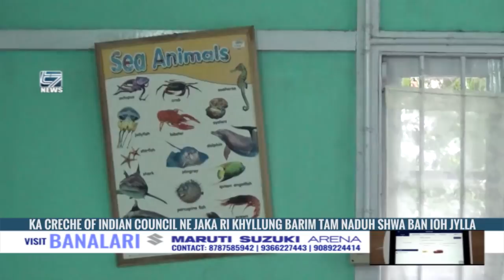KA CRECHE OF INDIAN COUNCIL NE JAKA RI KHYLLUNG BARIM TAM NADUH SHWA BAN IOH JYLLA